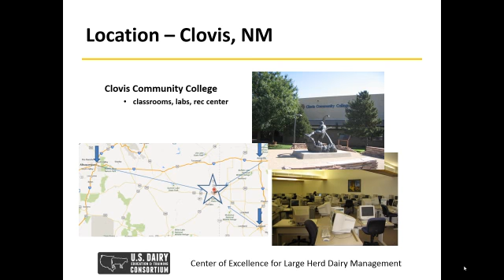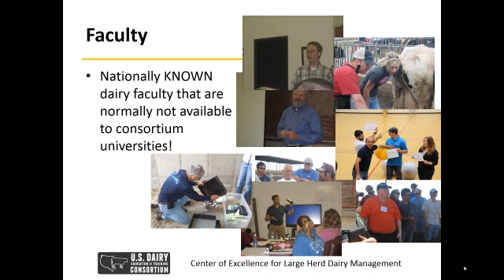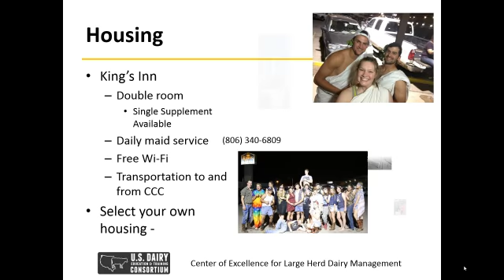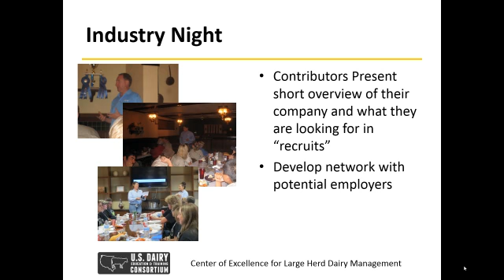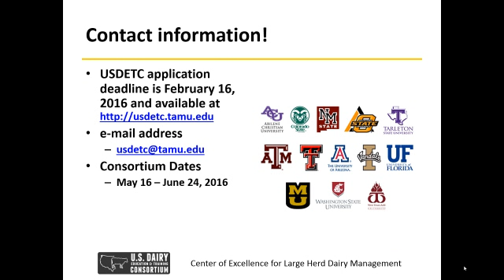2016 Recruitment Video